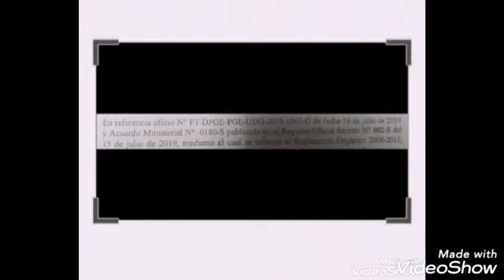Cmdte. Altamirano es descubierto